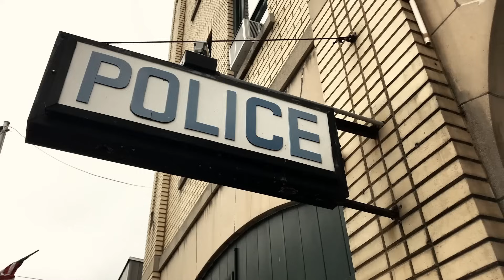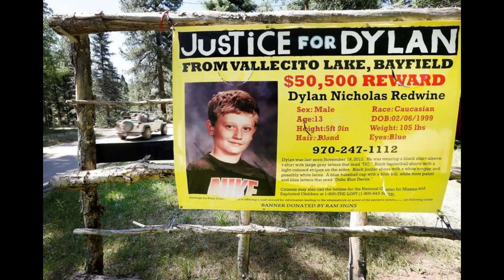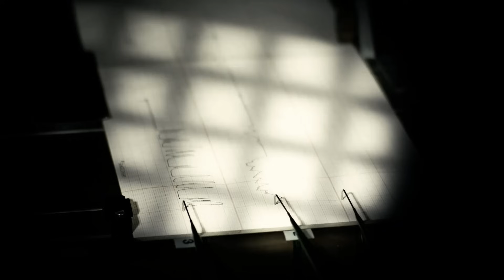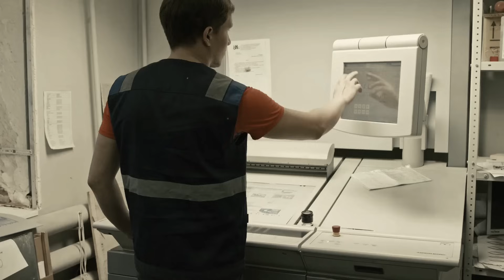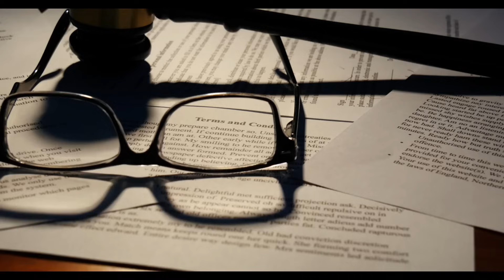男孩發現父親醜惡秘密，竟然被殘忍滅口！？震驚美國Dylan Redwine案全面講述--懸案 刑事 調查 奇聞 檔案 迷案解讀 盡在光暗雜學館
一名13歲的少年在翻看電腦時，發現了父親最醜惡的一面。顧念著父子之情，這個男孩在震驚之余還是把這個秘密藏在了心底。但是他不知道的是，他那禽獸一般的父親可顧不上什麽親情，一張邪惡和謊言構築的死亡之網已經在慢慢地展開了。
大家好歡迎來到雜學館我是Jason，今天就讓我們來了解這樣一起令人胃酸翻湧，拳頭攥緊的真實案件故事吧。